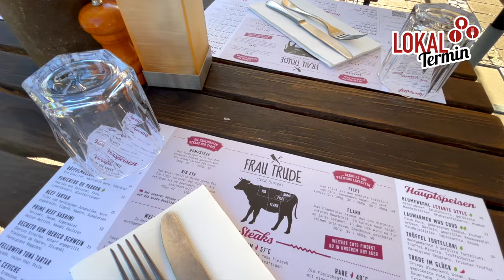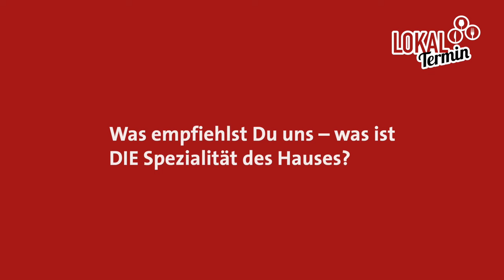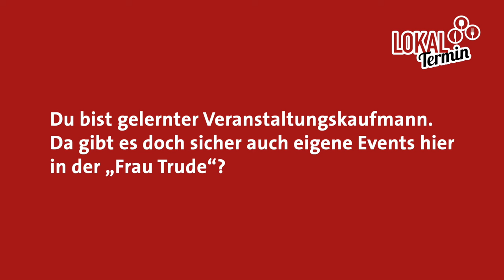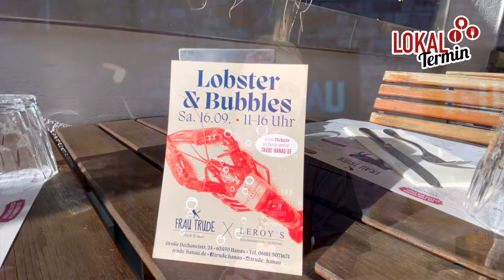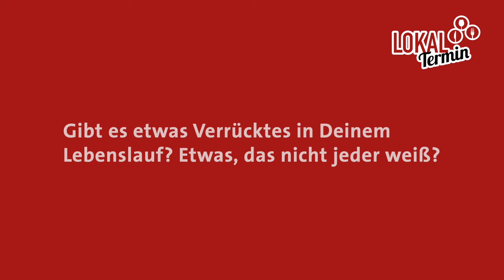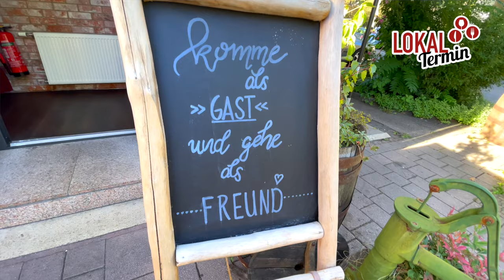LokalTermin: Frau Trude – Steaks & Wein in der Hanauer Altstadt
Das ist der Dirk! Den Dirk kennt man in Hanau aus vielerlei Gründen – unter anderem hat er uns auf Instagram und Facebook schon viele tolle Läden vorgestellt. Außerdem nimmt er seit einigen Jahren schon die Menschen auf ganz besondere Hanauer LokalRunden mit durch die Stadt.

Dirk Reichert ist aber hauptsächlich für das Restaurant „Frau Trude · Steak & Wein“ in der Großen Dechaneistraße verantwortlich und macht hier seit Jahren einen Hammer-Job!

Wir haben den Dirk mal besucht und ihn gefragt, wie die „Trude“ zu ihrem Namen kam und was es bei ihm so leckeres zum Essen gibt. Außerdem haben wir auch erfahren, warum der Dirk so stramme Waden hat … aber schaut doch einfach mal selbst!

Viel Spaß mit unserem neues LokalTermin-Feature – Film ab!